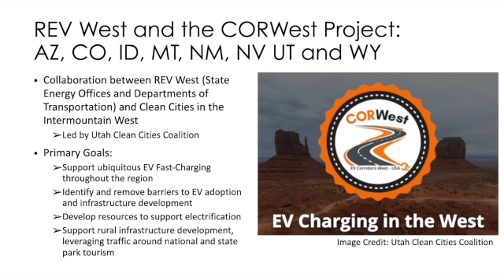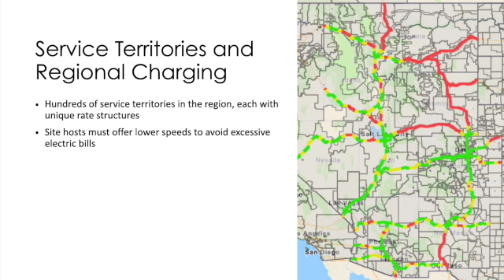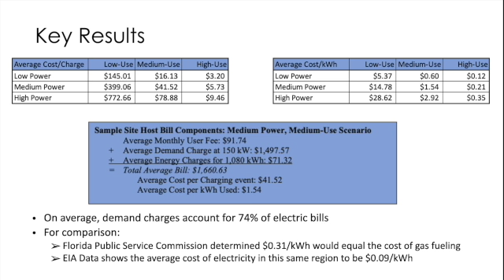CORWest assesement preview SD 480p